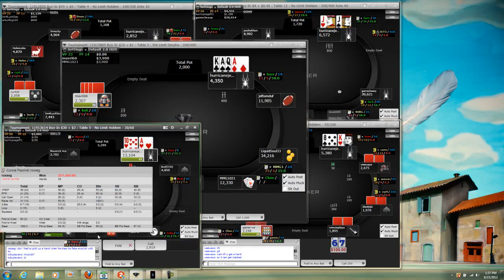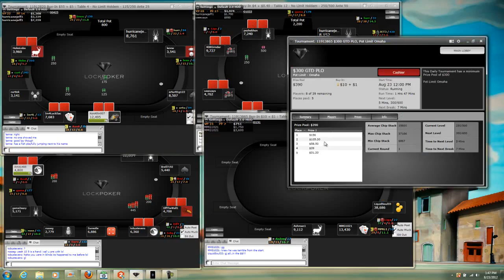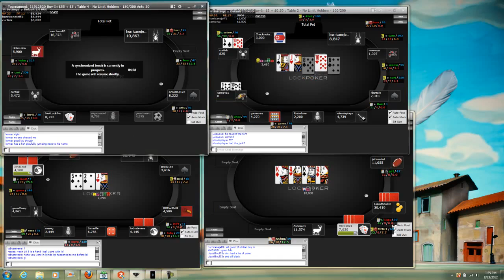Jeff "Hurricane Jeff" Romano Mixed Stakes Live Sweat - Parte 1